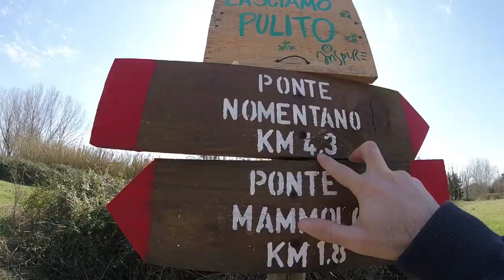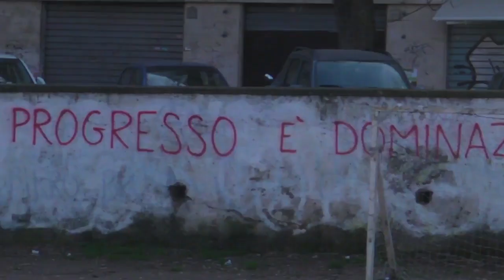Progress is domination (2019)